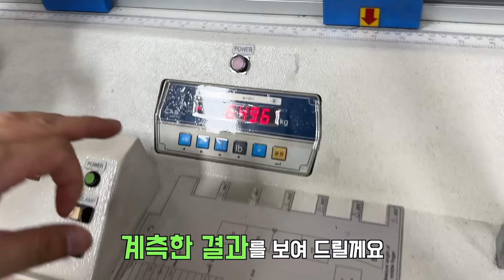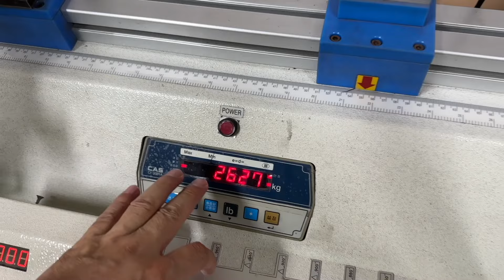저렴하게 하실려면 항에서 현장으로 시스템 이용하세요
요즘 영상들은 최저가 도전 시리즈로 만들어지고 있습니다.

1 정원자재
정원,토목코리아,전원주택,단독주택,타운하우스,정원꾸미기,조립식주택,옥상정원,GARDENING,gardeningtips,자재,정원꾸미기,정원관리,정원인테리어,정원공사,자재